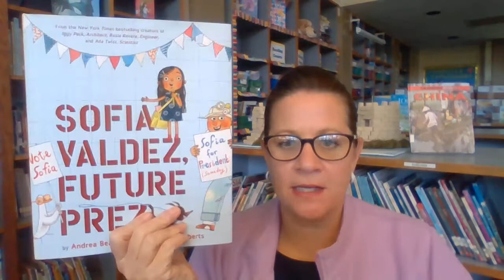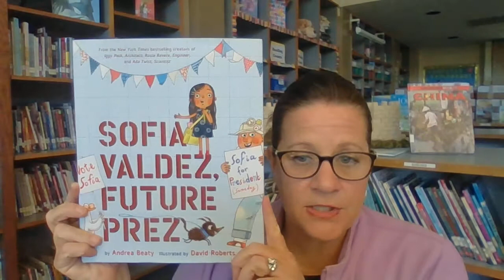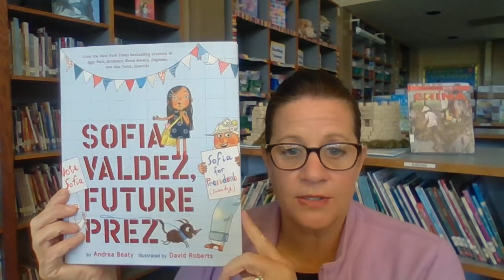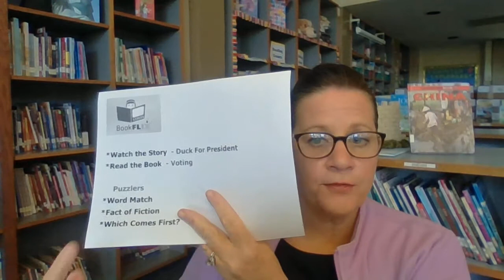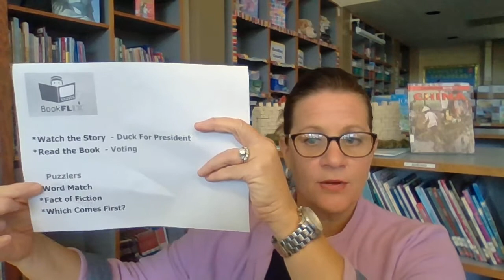Media/Library: Duck For President/Voting 2/3